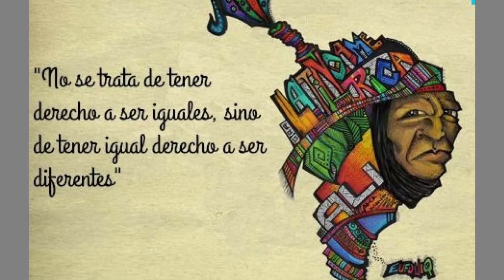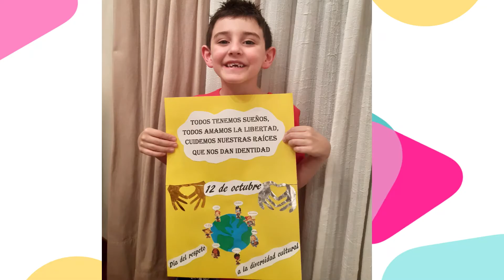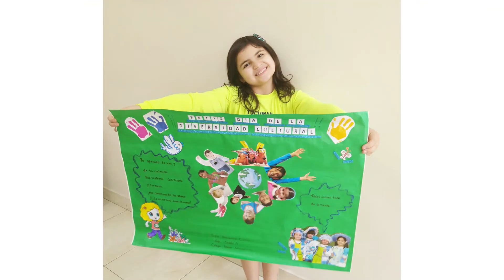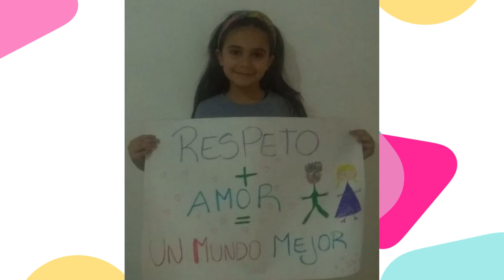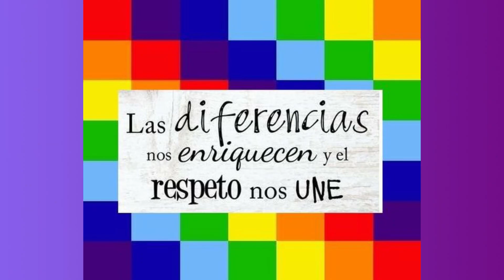Acto 12 de octubre - Nivel Primario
Acto a cargo de Docentes y Alumnos de 2º Grado